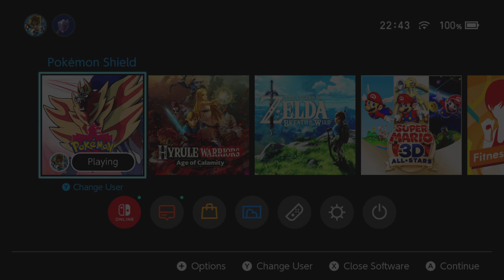Resident Evil 8 Village # 7 (son bölüm) - Devamı bozuldu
En sonunda çıkış yapan Resident Evil 8 veya Resident Evil Village ile olan tecrübelerimi sizlerle paylaştım.

Masaüstü PC:

CPU: Intel i9 9900K @3.6GHz
GPU: Asus Turbo 1080 Ti
RAM: 2x16GB 3000MHz CL15
Anakart: Asus ROG Strix Z390-E Gaming
SSD: Samsung Evo 970 250GB
PSU: Cooler Master MasterWatt Lite 700W
Soğutma: CORSAIR H115i Pro

Dizüstü PC:

Model: Victor G701
CPU: Intel i7-4710MQ @3,50GHz
GPU: NVIDIA GeForce GTX 860m
RAM: 16GB

Ekipmanlar:

Mouse: Razer Mamba 16000
Mouse 2: Razer Deathadder Elite
Headset: Logitech G933 Artemis Spectrum Snow
Gamepad: Logitech F710
Gamepad 2: Nintendo Switch Wired Controller PLUS – Zelda: Breath of the Wild Edition